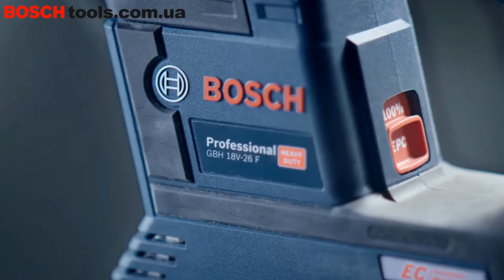Аккумуляторный перфоратор с патроном SDS plus Bosch GBH 18V 26 Professional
Аккумуляторный перфоратор с патроном SDS-plus Bosch GBH 18V-26 Professional - больше мощности, больше комфорта и меньше пыли!